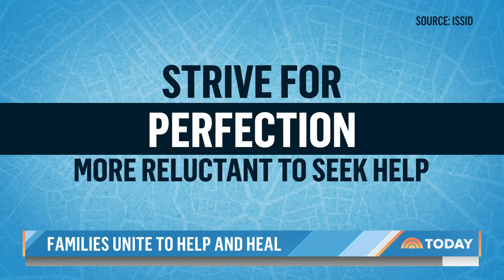Parents Of Student Athletes Who Died By Suicide Speak Out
The parents of four college athletes who died by suicide are coming together for the first time to share an important message about asking for help. Opening up to NBC’s Stephanie Gosk, the parents talk about their own experiences in the hopes that it will resonate with others struggling with mental health.